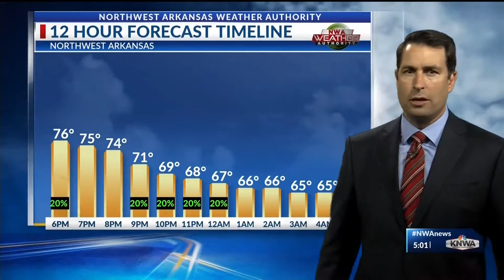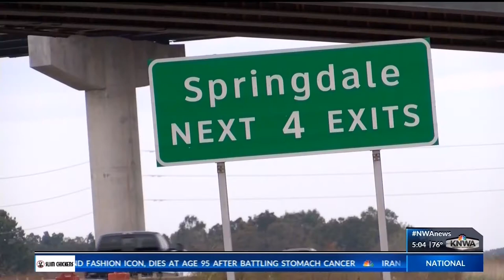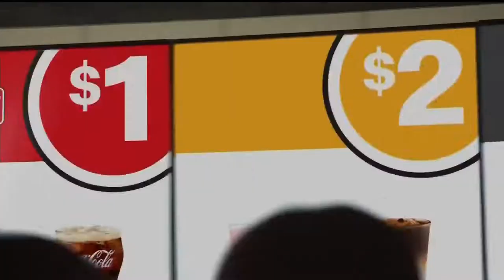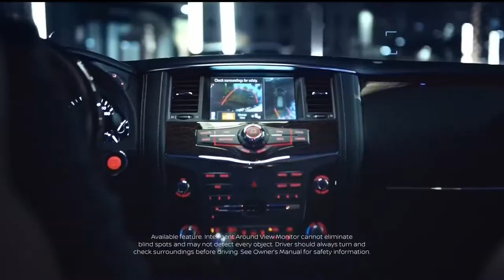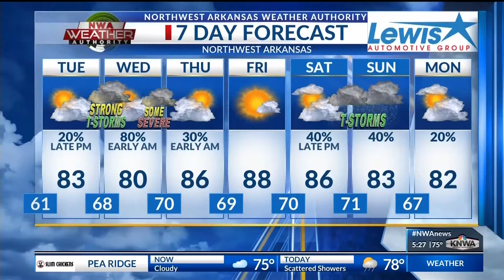KNWA News at 5 p.m.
June 14th show